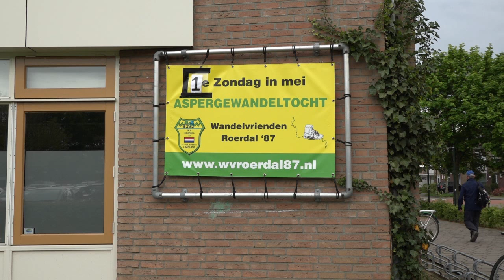De aspergetocht 2023.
Mijn wandelverslag van de aspergetocht 2023 in Sint Odiliënberg.